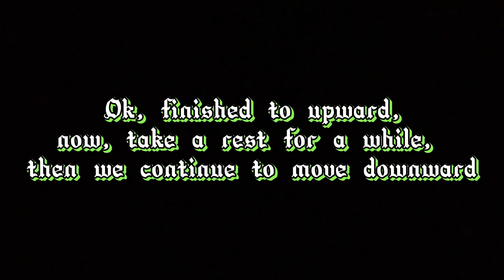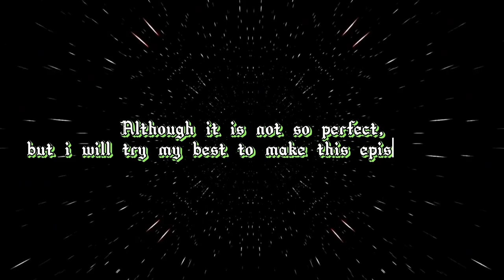UMS Pinakol patterned Stairs Challenge Vlog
Setelah lama berada di Semenanjung selama sebulan sepanjang cuti semester, tibalah masanya untuk kembali ke Sabah untuk meneruskan perjalanan ke tempat yang menarik di Universiti Malaysia Sabah. Maka, setelah melawat Muzium UMS, untuk video kali ini, adalah mengenai satu cabaran yang telah saya lakukan di salah satu tempat yang menarik iaitu Tangga Kejayaan ataupun tangga yang mempunyai corak Pinakol. Untuk pengetahuan kalian, tangga ini mempunyai jumlah langkah iaitu sebanyak 138 langkah disediakan, dan diantaranya adalah satu laluan bulatan yang direka khas untuk pejalan kaki. Dalam episod kali ini, saya telah melakukan satu cabaran di mana saya jalan ke atas tanpa henti sehingga puncak tangga ini dan seterusnya, menurun ke bawah menerusi tangga ini. Walaupun prosesnya memenatkan, tetapi ia mempunyai makna di mana kesedaran dalam kesihatan adalah diperlukan.

After being on the peninsula for a month during the semester break it's time to return to Sabah to continue your journey to the interesting places of Universiti Malaysia Sabah. So, having visited the UMS Museum, for this video, it is about a challenge that I have done in one of the interesting places which is the Staircase of Victory or the staircase with the Pinakol pattern. For your information, this staircase has a total of 138 steps, among which is a roundabout route specially designed for pedestrians. In this episode, I've done a challenge where I walk up endlessly moving upwards to the  top of this  staircase and later, moving downwards through this ladder. Although the process is tiring, but it has a meaning in which awareness in health is necessary.